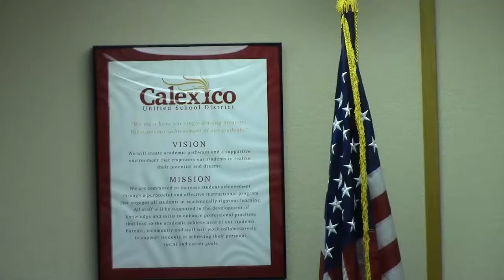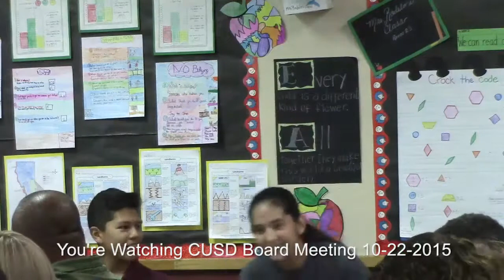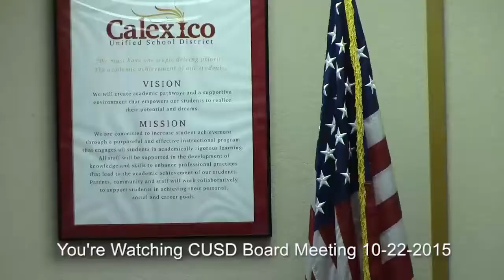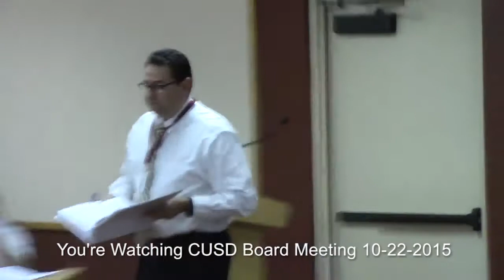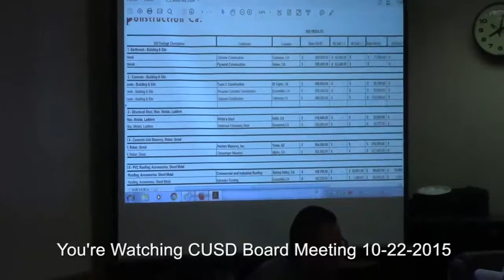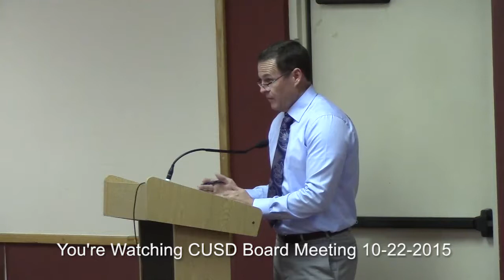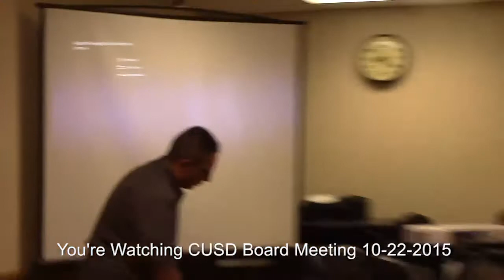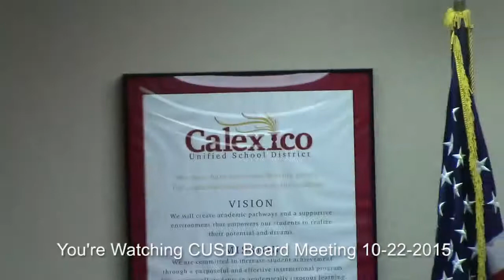CUSD Board Meeting 10-22-2015